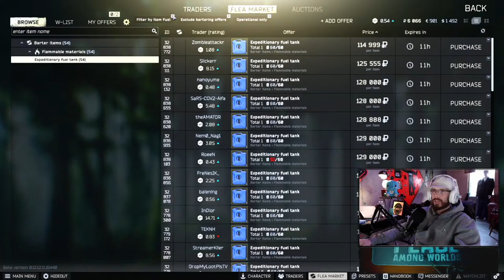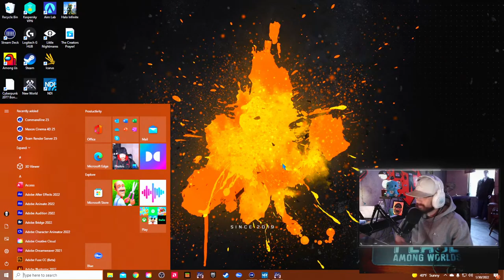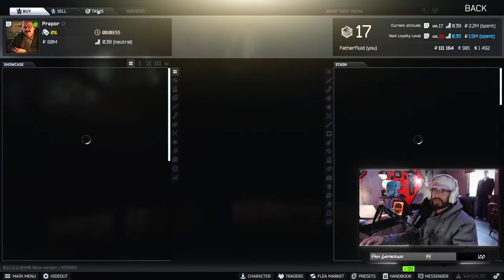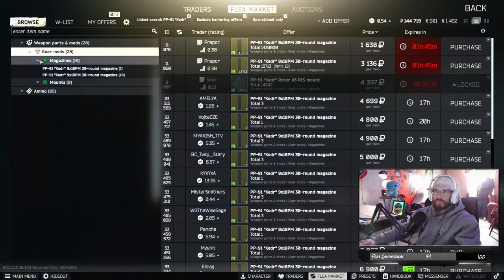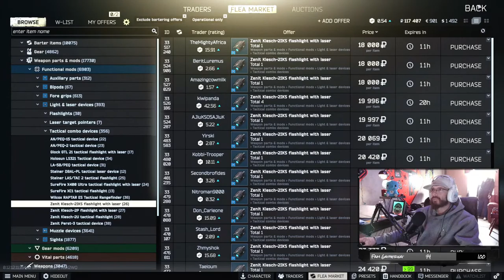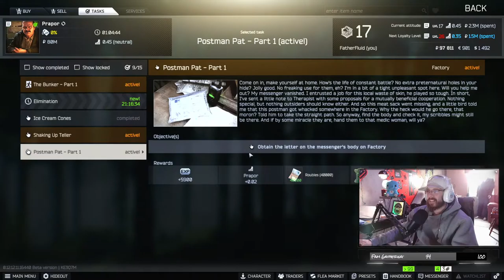Welcome to the Church of Tarkov! When the struggle is too much, remember ur faith! (its not a cult)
The struggle is real my friends!  The pain can be overwhelming, but fear not, remember your faith!  Find strength in your faith, and Nikita will watch over you!  Say your prayers, and they will be answered!  Nikita works in mysterious ways, let him lead you the exfil!